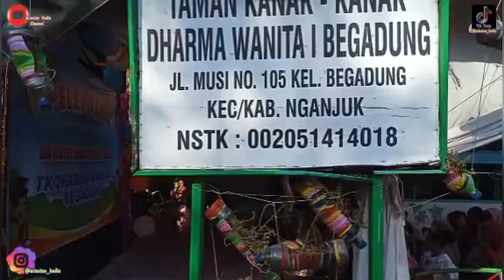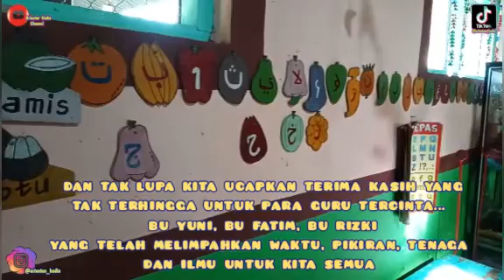VIDEO KENANG-KENANGAN PERPISAHAN TK DHARMA WANITA 1 BEGADUNG NGANJUK [] PENUH TANGIS HARU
Assalamualikum Saudaraku
Salam RANTAUER'S...
Video perpisahan TK DHARMA WANITA 1 BEGADUNG NGANJUK